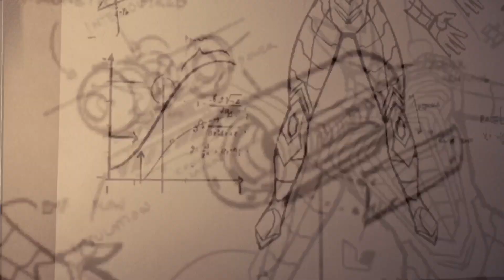Marvel's Spider-Man Remastered Main Story Edit EP 11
Main story series edit.